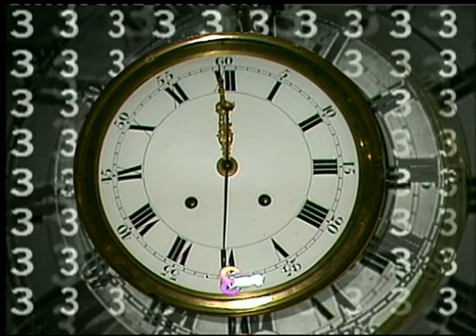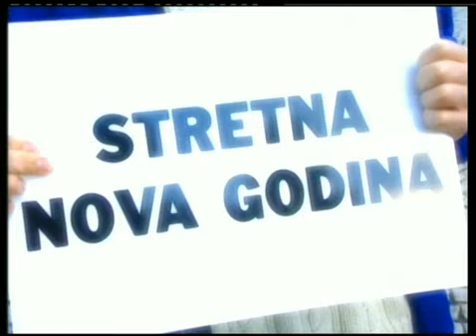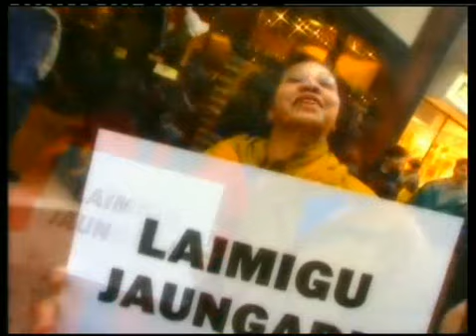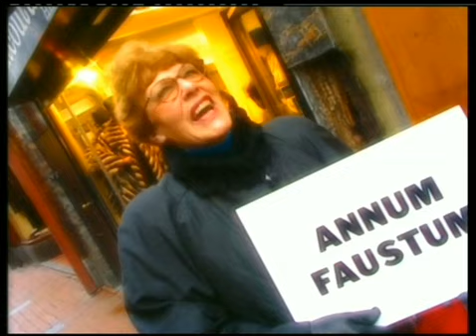Oudejaarsklok 2000 - Nederland 3 (31-12-2000)